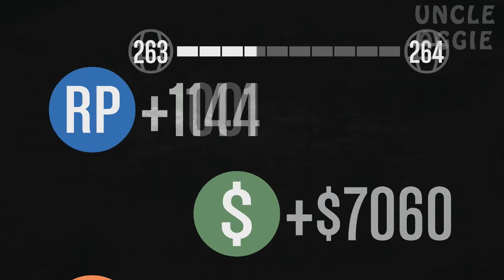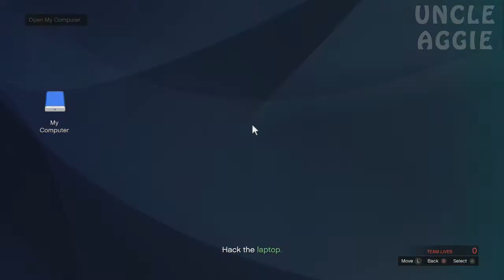GTA Online Xbox One Missions Part 7 - Awesome Chopper Skills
What is GTA Online?

GTA Online is a dynamic and persistent online world for sixteen players. The game will let you and friends team up to tackle missions, activities, and ambient events, as well as competing with others in more traditional game modes.

The events of GTA Online take place before the events of GTA 5. Certain characters from the single-player campaign hold a prominent place in the GTA Online story and universe.

Characters

GTA Online players create a character and customize their appearance, stats, property and Vehicles. As characters gain experience, their Ranking and Reputation increase.

Activities

GTA Online contains an enormous number of interactive activities. Players will be able to take part in a scripted Story Mode, and step in and out at will to engage in interactive and multiplayer encounters.

Players can engage in criminal Jobs with the assistance of other Crew Members. Crews can also join together to play Sports, compete in Races, and hang out.

GTA Online also includes Deathmatch and Team Deathmatch modes.

Ranking Up

Players in GTA Online will rank up by completing various Jobs. Getting kills while on a mission will also yield small amounts of RP. As players accumulate points, they will begin to level up.

As you level up, players will begin unlocking more customization options available at the different stores found online. New weapons will become available also, allowing you to better outfit yourself for harder missions you may also obtain.

Crews

Players will be able to form Crews with other online players. Crews allow members to collaborate on crimes and activities and increase Reputation more efficiently.

Dynamic Events

Dynamic Events will occur across San Andreas in GTA Online. Among these are Crate Drops, supply crates full of wealth which drop from the sky and may be claimed or battled over by passersby. Armored Cars and stores will be available to rob, and some cars may be stolen for cash.

Properties

Player Properties can be purchased with online cash. Each player may own a single property at a time, with more expensive properties allowing more Vehicle Storage) and amenities.

Bounties

GTA Online players may solicit Bounties against one another. Bounties are cash payments offered as reward for the execution of a rival.

ATMs and Cash

GTA Online players will have the opportunity to deposit their cash at ATM machines or from their cell phone, protecting their earnings from theft by other players.